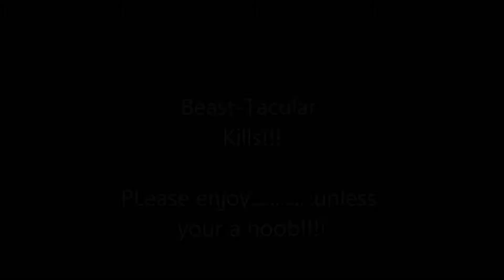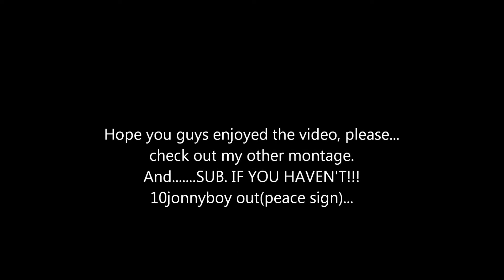MW3 Montage #2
Bloopers: Rated E for everyone. GIGGADY!!!